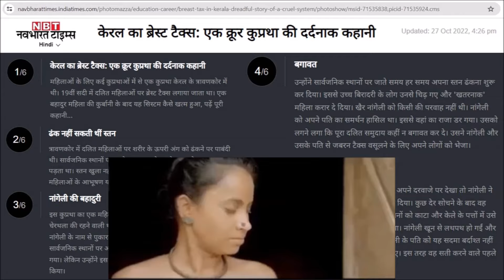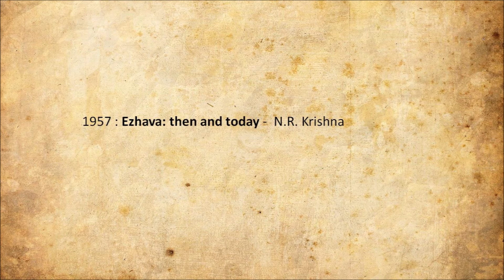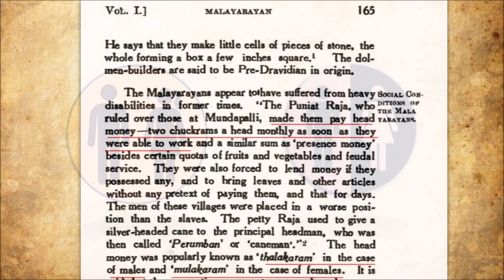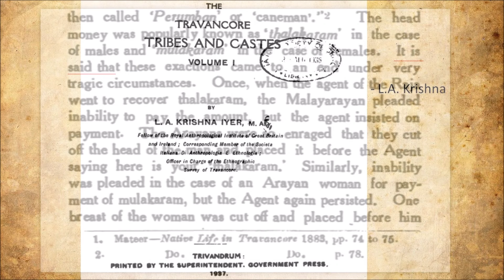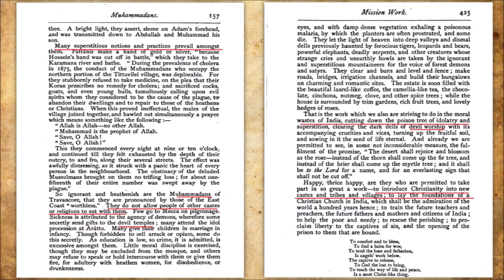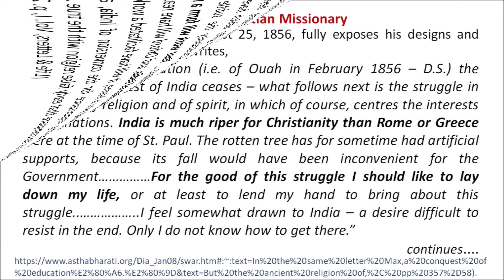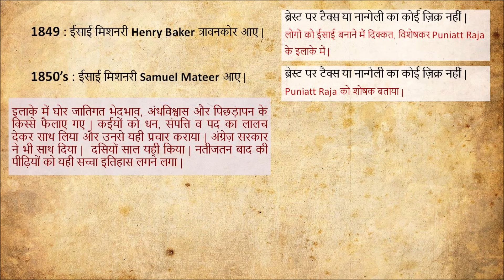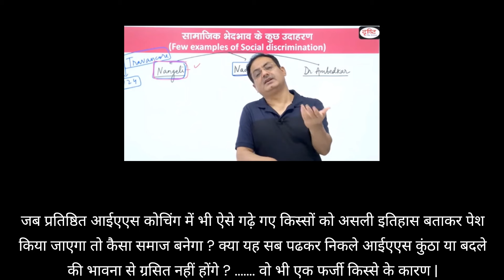100🎯 Breast Tax on Dalits_Nangeli_ब्रेस्ट टैक्स के झूठ की सच्ची कहानी यह है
ब्रेस्ट ढंकने पर टैक्स या नान्गेली का कोई इतिहास नहीं रहा, लेकिन दलितवाद के विक्टिम कार्ड और हिन्दू धर्म में फूट से जो लाभ कमाना चाहते हैं, उन्होंने ऐसे काल्पनिक किस्से रचे और समय के साथ उन्हें और बढ़ा चढ़ा दिया | जब इन किस्सों की जड़ खोजने निकले तो पता चला कि धर्मपरिवर्तन के लिए और भारत को गुलाम बनाए रखने के लिए कुछ किस्से बनाए गए हालांकि वो भी इतने घटिया स्तर के नहीं थे | यही नहीं उनमें जो पीड़ित जाति थी वो खुद को ब्राह्मण मानती है, गौतम ऋषि की संतान | बाद के दलितवादी एजेंडेबाजों ने उन किस्सों को और मसाले भरकर और उन्हें जातीय रंग देकर पेश कर दिया |

Other:
Pietro Della Valle’s , John Henry Grose’s 17 & 18 century travelogues reported the dressing styles of both men and women in Kerala.
Dutch Traveller Johan Nieuhof meets Queen in mid 17th century ‘Voyages and Travels into Brazil and the East-Indies (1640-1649)